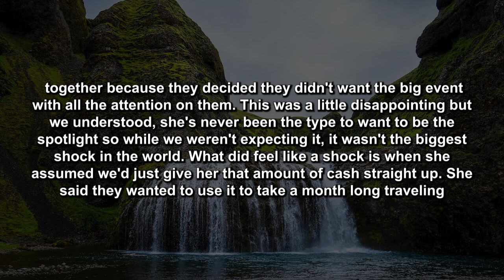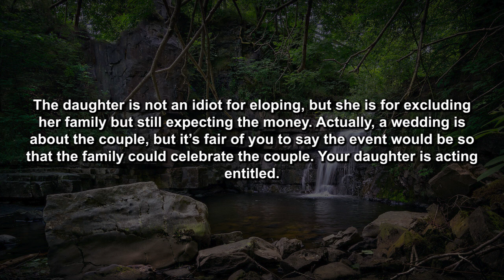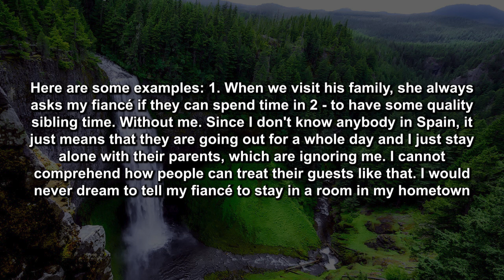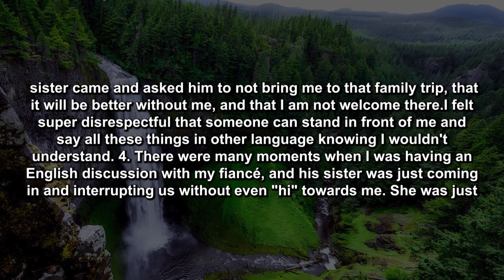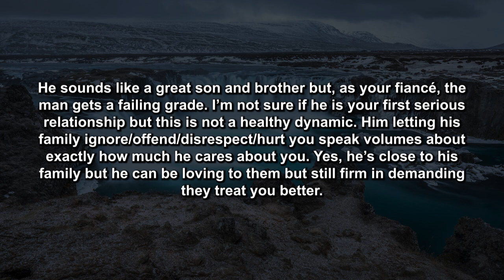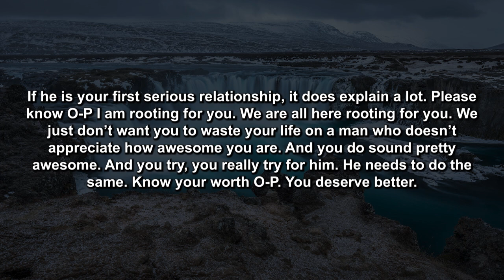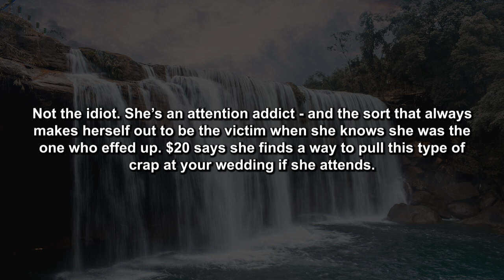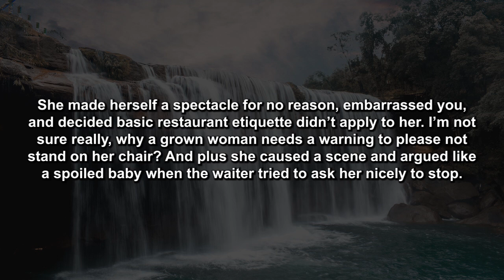My Daughter Eloped With Her Partner & Wants Me To Give Her Cash Which I Saved For Her Wedding &...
My daughter Jane recently eloped with her partner of 5 years. My wife and I were excited when they got engaged to plan a wedding but she said she didn't want to rush setting a date or planning a wedding. This was understandable to us and we didn't want to rush them either, but we let her know we would contribute a set amount to her wedding when the time came. Then last week she tells me she has an announcement and that they actually eloped together because they...

Timestamps:
0:00 - Intro
0:13 - First Story
1:58 - Peoples Opinions
3:31 - My Opinion
3:50 - Second Story
6:28 - Peoples Opinions
8:30 - My Opinion
9:06 - Third Story
10:45 - Peoples Opinions
12:02 - My Opinion
12:32 - Outro